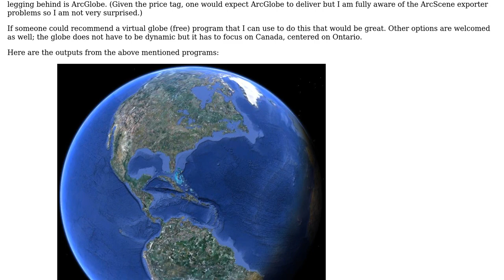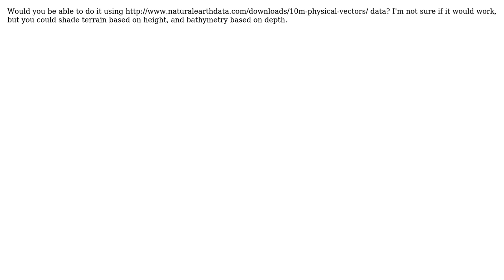GIS: How can I generate a high resolution rendering of the globe? (4 Solutions!!)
GIS: How can I generate a high resolution rendering of the globe?

With thanks & praise to God, and with thanks to the many people who have made this project possible! | Content (except music & images) licensed under CC BY-SA | Music | Images & others | With thanks to user Sean user scw user radek user Jakub Sisak GeoGraphics user djq and the Stack Exchange Network Trademarks are property of their respective owners. You are responsible for your own actions.